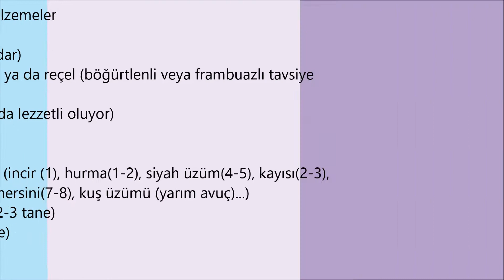Çeliktepenin Bağrında Plaza Hayatı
Ben Beyzanur Şahin. Bu videomda plaza hayatının mini bir çakması olabilecek yiyecekler yaptım. Aslında günlük tüketilebilecek şeyler ki benim sürekli tükettiğim şeyler, oldukça da sağlıklı yiyecekler yaptım. Başlığın hikayesi, plaza hayali olan ben ve kaldığım öğrenci evimdeki penceremden görünen plazaların manzarası bana bu başlığı çağrıştırdı dksfjksd. Bir plaza da yaşıyor olmasam da manzaram şimdilik idare eder seviyede :D. İyi seyirler.. Yaptıklarımdan birini denerseniz yorumlarınızı aşağıda bana yazın :)

Ben Beyzanur. Yaşasın Babam İflas Etti adlı videomla tam olarak karşınıza çıktım ve hayata bakış açımız bir çok kapıyı araladı. 2018 yazı 2 ay boyunca eve hiç dönmeden kalan son paramızla ailecek karavan yolculuğuna çıktık. 2019 yazı yine yolculuğa çıktık. Yolculuk videolarımız yer yer bilgilendirmeli, çoğunlukla trol ve ailecek çokça eğlendiğimiz videolar. Karavanla gezdiğimiz serinin adı "İflasta Karavan Yolculuğu (İKY)" serisi. Kanalımda ayrıca farklı içeriklerle de videolar sunuyor olacağım. Bunlar bazen yolculuk, bazen eğlence, bazen sohbet, bazen vlog, bazen yemek.. yani kısaca her şey üzerine olabilir. Hep birlikte çok eğleneceğimizi düşünüyorum.